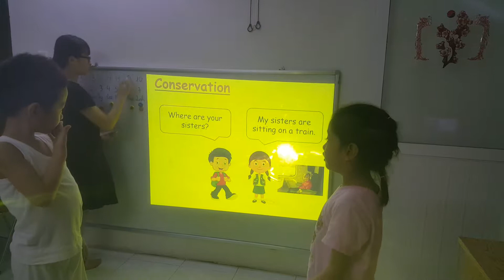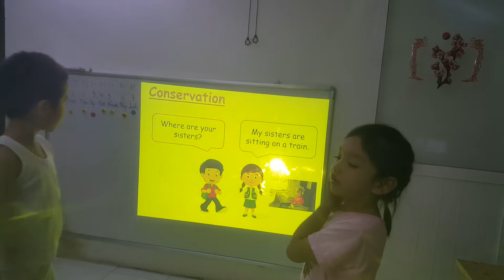Hoop game- Vy, Nam - Ms Jenny's class